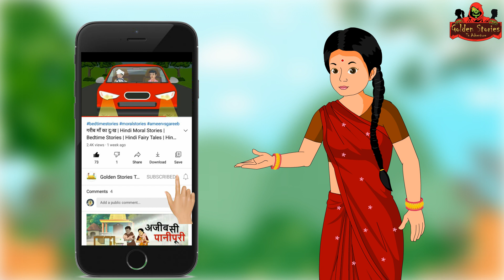फिर आया कोरोना | गरीब का ओमिक्रोन | Corona ka kahar | hindi kahani | hindi moral kahaniya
We are always happy to hear from you! Please share your feedback in the comment box.